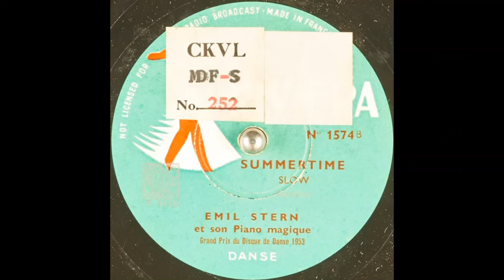Emil Stern - Summertime (1953)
Piano version, with instrumental accompaniment.